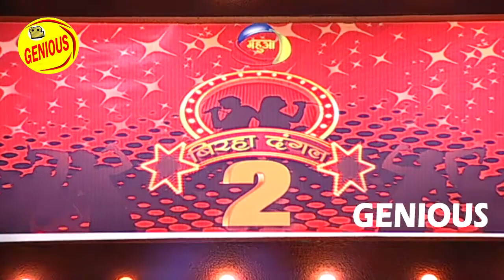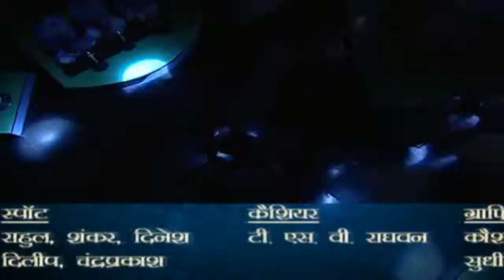कुंवर छोटेलाल और महिमा राज का मुक़ाबला | बिरहा दंगल 2 | EP - 31 | पॉपुलर T.V शो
बिरहा दंगल 2 (Birha Dangal 2) - कुंवर छोटेलाल और महिमा राज बिरहा मुक़ाबला